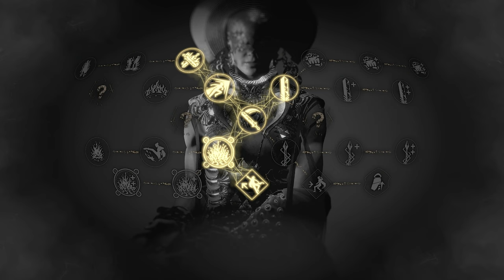Tanta Sila BOSS FIGHT (Burn the Witch) - Let's Play Forspoken #12 [4K60]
Let's play Forspoken. Part 12. Frey has finally reached Tanta Sila and is ready for some retribution.